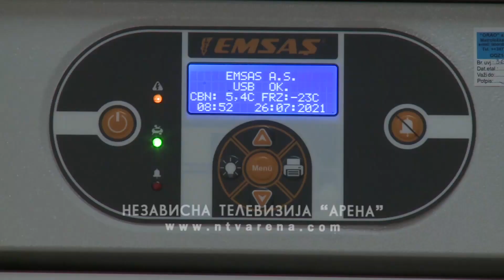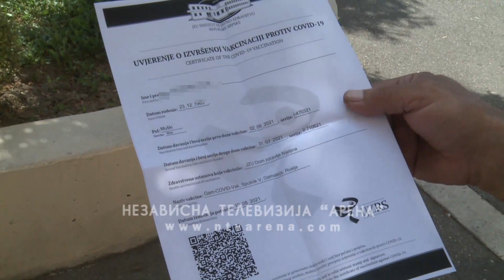Povećan broj zaraženih i onih sa teškom kliničkom slikom